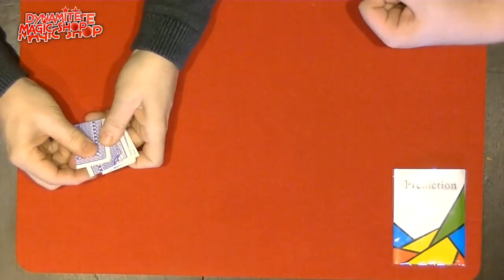Double Coincidence Magic Trick